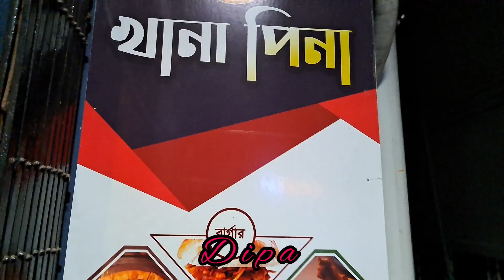হঠাৎ করে ভাবী আমাদের ট্রিট দিলো কেন?